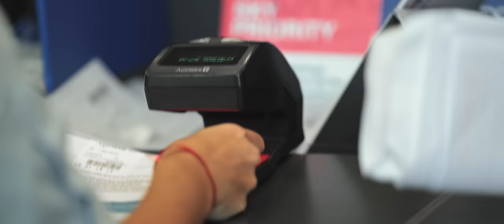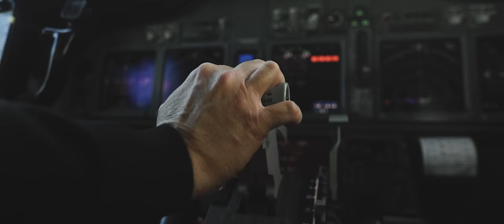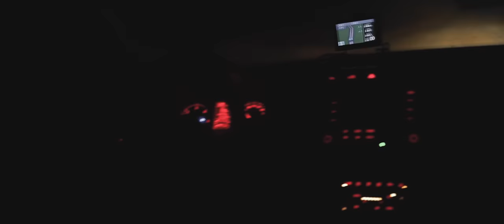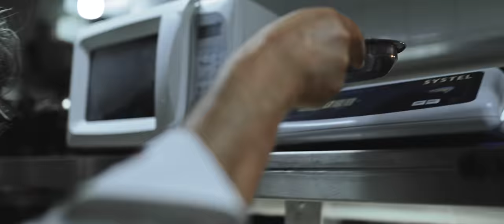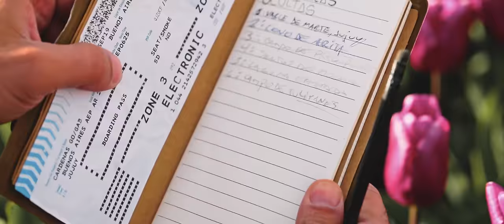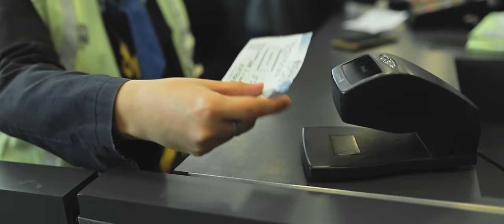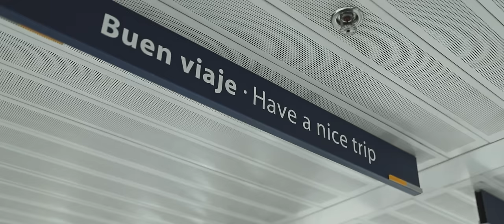Maravillas Ocultas de Argentina by Tripin Argentina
¿Alguna vez pensaste como sería vivir siempre todo como si fuera la primera vez?, vivir como en un constante ahora. Este es un viaje a cumplir el enorme sueño de descubrir las maravillas ocultas de Argentina, a conocer el ritmo y tradición de los extremos de nuestro país, visitando regiones a las que nunca antes habíamos llegado; destinos que rodean a esta selecta lista de maravillas naturalmente imponentes. Esos lugares no tan conocidos que nos han hecho vivir como nunca antes lo habíamos hecho. Un viaje de 24 días, con 8 vuelos, con más de 4000 kilómetros en camioneta, llegando a lugares casi intactos de la mano del hombre, conectando con lo más profundo de nuestro amada Argentina.
Una historia de Tripin Argentina @tripinargentina
Impulsado por Aerolineas Argentinas @aerolineas_argentinas
Filmmakers : Gabo Cárdenas @gabocardenasfm, Gabo Franco @gabitofranco, Gastón Luna @gaston_luna
Idea y dirección : Gabo Franco @gabitofranco.